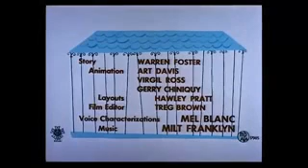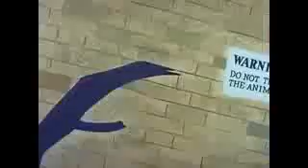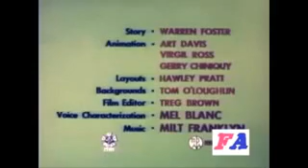Silvestre y Piolin caricaturas animadas español latinoel zoo y truco o pio low